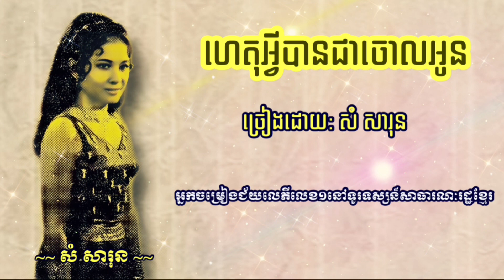ហេតុអ្វីបានជាចោលអូន សំ សារុន | het avey ban Chea jol oun - Som sarun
បទ: ហេតុអ្វីបានជាចោលអូន
ច្រៀងដោយ: អ្នកស្រី សំ សារុន
ជាអ្នកចម្រៀងជ័យលេភីលេខ១នៅទូរទស្សន៏សាធារណៈរដ្ឋខ្មែរ

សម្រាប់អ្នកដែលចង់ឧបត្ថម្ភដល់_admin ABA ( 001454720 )